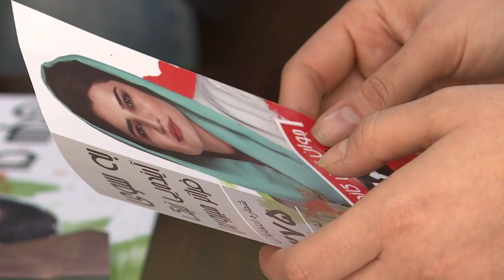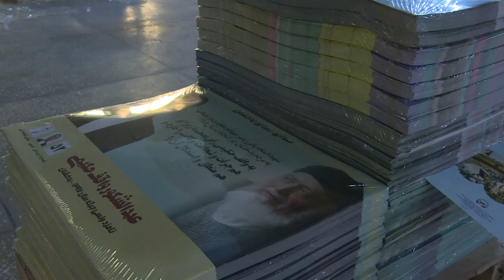Campanha eleitoral entre o medo e a violência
A campanha para as eleições legislativas no Afeganistão, adiadas durante muito tempo, começa nesta sexta-feira em um clima de medo e incerteza ante os riscos de violência e as múltiplas alegações de fraude.